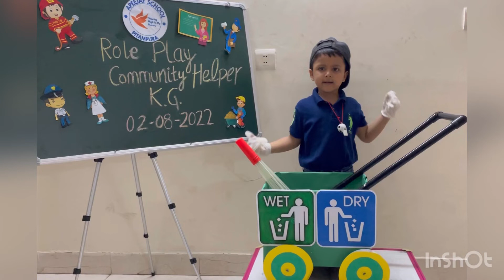Community Helper- Garbage Collector, Role Play By Ayaansh Mittal-K.G. Apeejay School,Pitampura